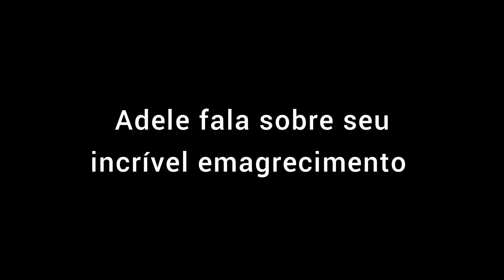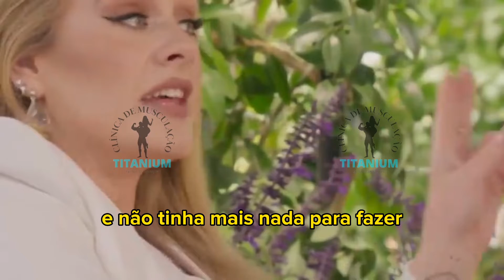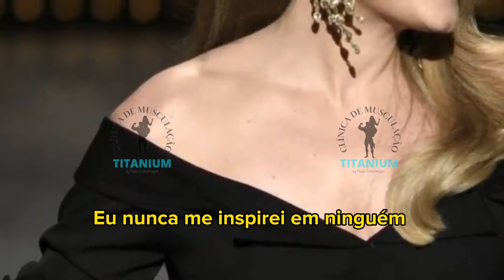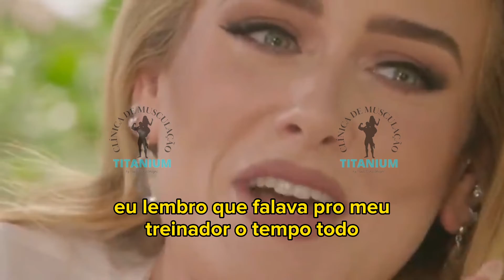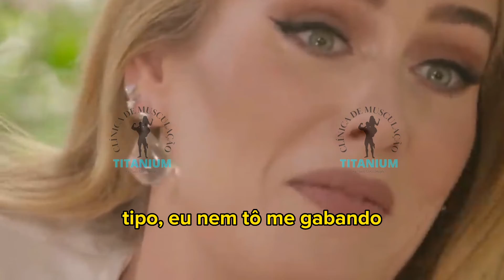ADELE SOBRE PESO E ANSIEDADE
Ajude-nos a aumentar o número de pessoas que gostam de musculação para produzirmos mais conteúdos para você.

Se quiser saber mais sobre nossos serviços e ver como podemos ajudar você a melhorar sua performance e seu físico, entre em contato através do link abaixo:

Temos uma equipe multidisciplinar pronta para te ajudar, somos especializados em bodybuilding e musculação.

Saiba mais entrando em contato.